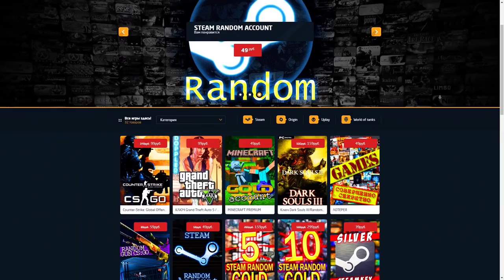500 СЛОЁВ ВОСКА НА ВОЛОСЫ !!! БЕЗУМНЫЙ ЧЕЛЛЕНДЖ !